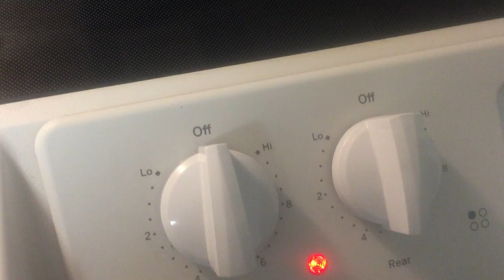KIJAN MWEN KWIT DURI KREYOL DURI AK LET